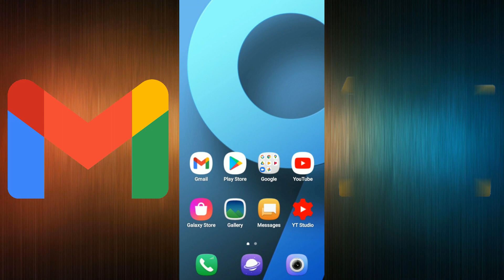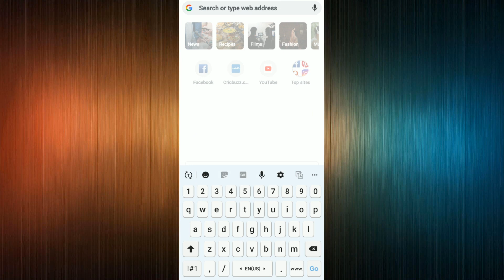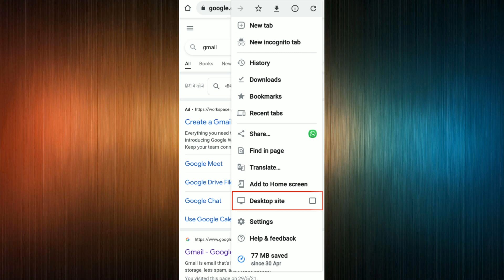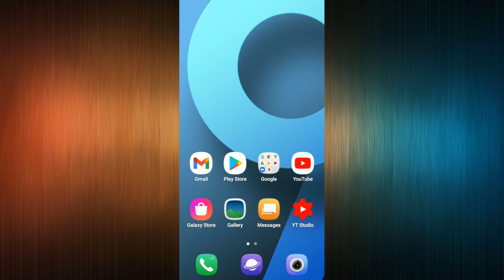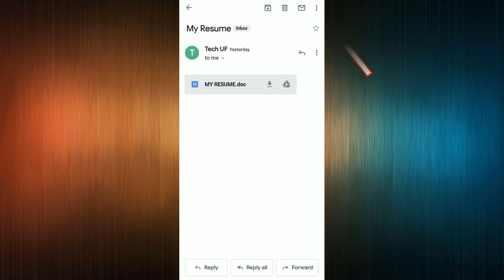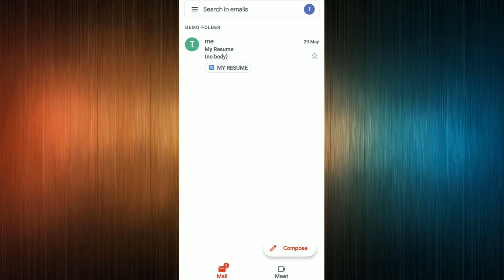How to Create Folder in Gmail Account | Gmail Me Folder Kaise Banaye | Gmail Me Document Kaise Rakhe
Friends, Is Video Me Maine Bataya Hai Ki Aap Apne Gmail Account Me Naya Folder Kaise Bana Sakte Hain Aur Us Folder Me Kisi Bhi Documents Ya Email Ko Save Karke Kaise Rakhte Hain.

Please Do
and
जीमेल में फोल्डर कैसे बनाए